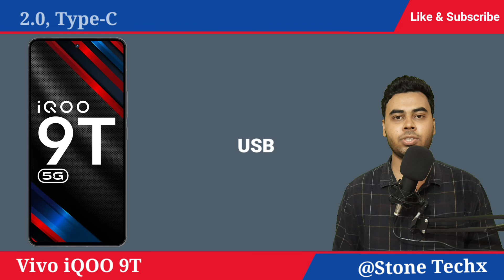Vivo iQOO 9T With 120W Fast Charging Under ₹ 50,000 | Vivo iQOO 9T Specs, Feature And Price In India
Hello Friends in this video you will find Full details and specification of mobile Vivo iqoo 9t. Best mobiles and smartphones under Rs 50,000 and Best upcoming 5g mobiles in india 2022.

Can we get 10 pro Likes on this Video.

Video Highlights

Vivo iqoo 9t unboxing in hindi and review in hindi